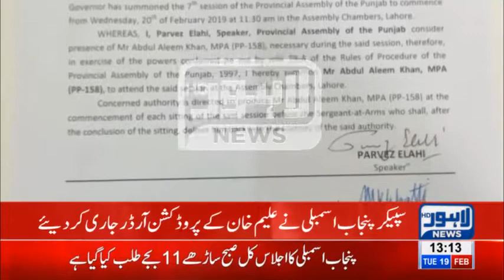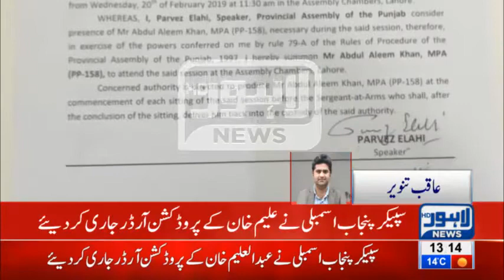Speaker Punjab Assembly releases production orders of Aleem Khan